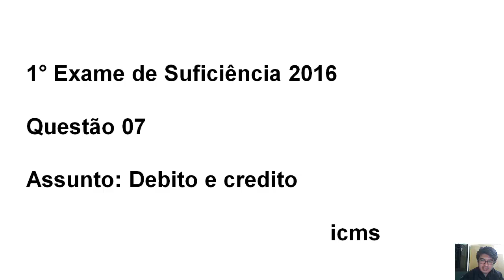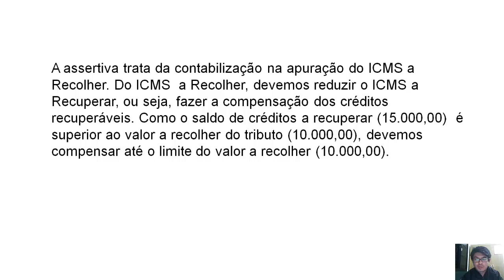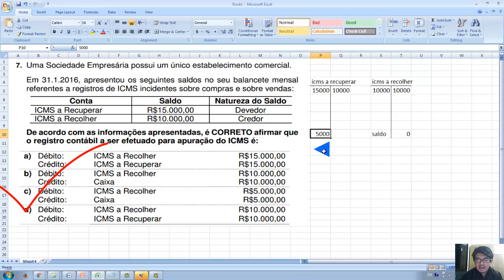Questão 7 Exame de Suficiência Bacharel em Ciências Contábeis 2016 1 - debito e credito - icms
7. Uma Sociedade Empresária possui um único estabelecimento comercial.
Em 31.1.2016, apresentou os seguintes saldos no seu balancete mensal
referentes a registros de ICMS incidentes sobre compras e sobre vendas:
Conta Saldo Natureza do Saldo
ICMS a Recuperar R$15.000,00 Devedor
ICMS a Recolher R$10.000,00 Credor
De acordo com as informações apresentadas, é CORRETO afirmar que
o registro contábil a ser efetuado para apuração do ICMS é:
a) Débito: ICMS a Recolher R$15.000,00
 Crédito: ICMS a Recuperar R$15.000,00
b) Débito: ICMS a Recolher R$10.000,00
 Crédito: Caixa R$10.000,00
c) Débito: ICMS a Recolher R$5.000,00
 Crédito: Caixa R$5.000,00
d) Débito: ICMS a Recolher R$10.000,00
 Crédito: ICMS a Recuperar R$10.000,00